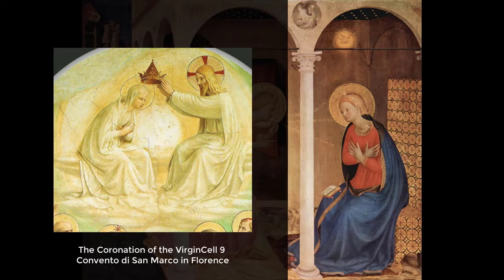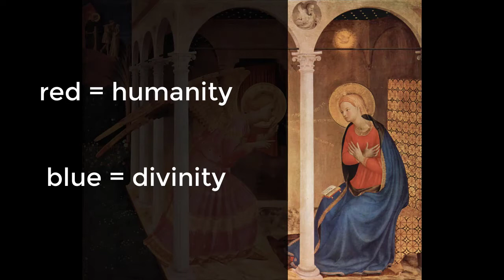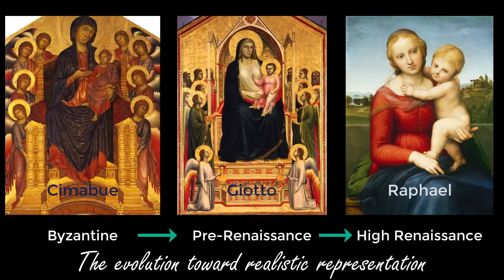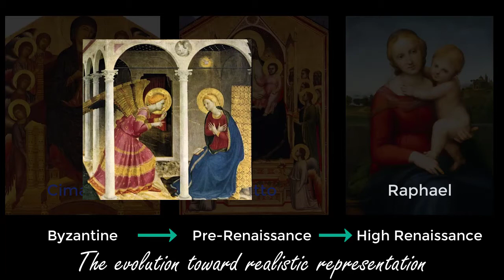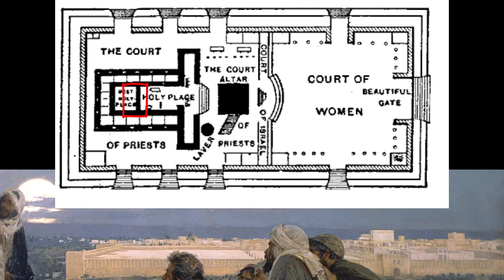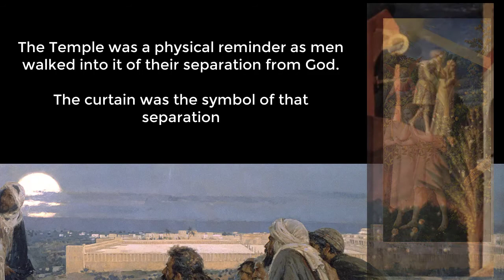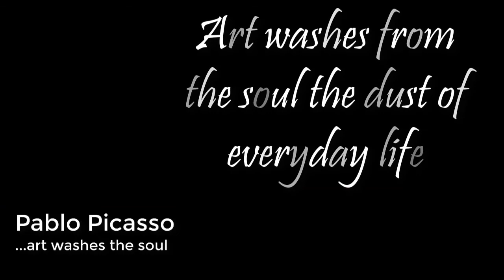Fra Angelico Cortona Altarpiece Annunciation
Part 7 of a 25 Part Art in Advent Series

Art is too important not to teach. Teach Art History with resources from kellybagdanov.com